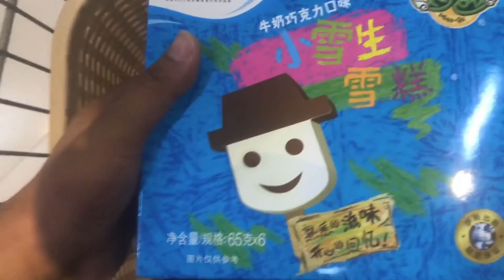房车驻车西双版纳，车内冰箱库存弹尽粮绝，集体出来大采购